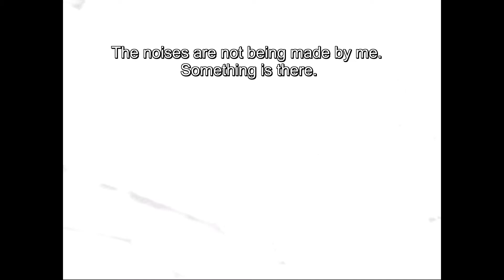Real Demon seen on camera, with demons horns 2020.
The video you are about to see was not staged, I put it up since this is Halloween its what was on the cameras. I have a video studio in the woods. I've been having some unusual things happen. I personally thought someone might be hunting on my property and set up a camera.  But this is what I caught on film. Satan's horns or demon horns?for  your entertainment.